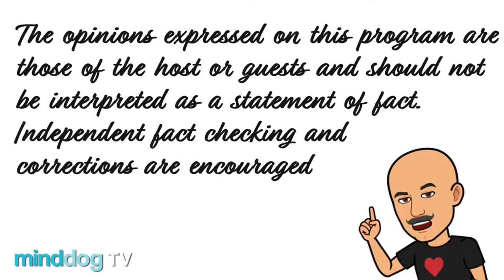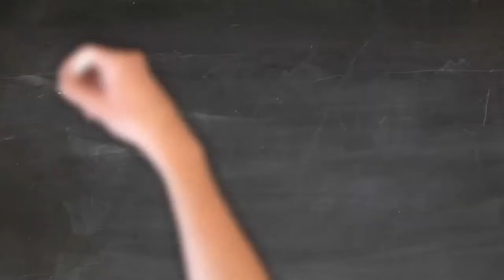Escaping Gravity: My Quest to Transform NASA and Launch a New Space Age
Escaping Gravity is a first-hand account of how a handful of revolutionaries paved the way for a new era of transcendental change at NASA. From inside the space agency, Garver collaborated with key players such as Elon Musk, Jeff Bezos and President Obama to usher in a more peaceful, inclusive and meaningful space age. Garver’s effort put her in the cross-hairs of established interests who viewed her as a threat to the trillion-dollar government contracting system that has centralized power in the United States since WWII.

Lori Garver led the NASA transition team for President-elect Obama and served as Deputy Administrator of NASA from 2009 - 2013. Lori is a Senior Fellow at Harvard Kennedy School’s Belfer Center for Science and International Affairs, an Executive in Residence at Bessemer Venture Partners and a member of the Board of Directors for Hydrosat. Garver founded Earthrise Alliance, a philanthropic organization utilizing satellite data to address climate change and co-founded of the Brooke Owens Fellowship, an internship and mentorship program for collegiate women. Previous senior executive positions include former General Manager of the Air Line Pilots Association, Vice President of the Avascent Group, Associate Administrator for Policy at NASA and Executive Director of the National Space Society.  Garver is the recipient of the 2021 Public Service Award for AIAA, the 2021 Heinlein Award for the National Space Society, the 2020 Lifetime Achievement Award for Women in Aerospace and has been awarded three NASA Distinguished Service Medals. She holds a B.A. in Political Economy from Colorado College and an M.A. in Science, Technology and Public Policy from George Washington University